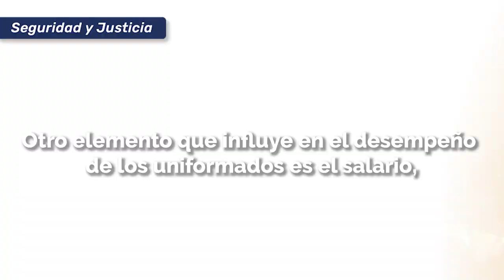México requiere más seguridad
En el trabajo policial prevalece la desigualdad de salarios y las condiciones de empleo precarias.